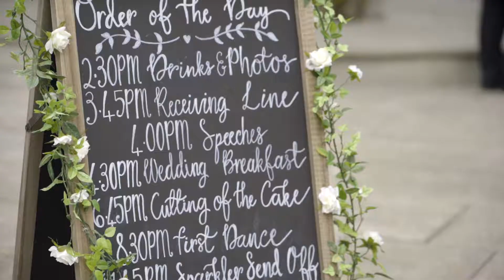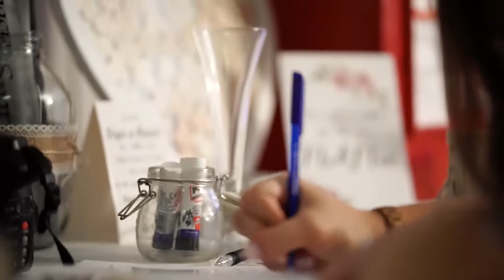Sarah & Alex Wedding Film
"Matt did the videography for our wedding in August. I cannot overestimate Matt's professionalism, ability, and dedication to the project. Matt was extremely punctual and was able to set up a comprehensive but discreet set up within the church, allowing for top quality footage and audio without anyone really noticing he was there. At our reception, Matt worked fantastically well with our photographer and was a hit with all of our guests. He was still on top form right up until our midnight finish. We have just received our final product, just 3 weeks after our wedding. The video itself was placed onto a USB and was presented in 3 parts; full day highlights, ceremony and speeches. I am pretty sure that my wife watched all 3 on repeat for the best part of 4 hours. The quality and production value of the videos were incredible. In addition, the USB was presented in a beautiful box, along with a few choice stills of the day and a standard definition DVD copy. I cannot recommend Southsnap Media enough. So much more than just a wedding video..."